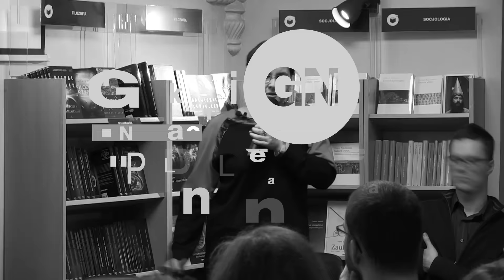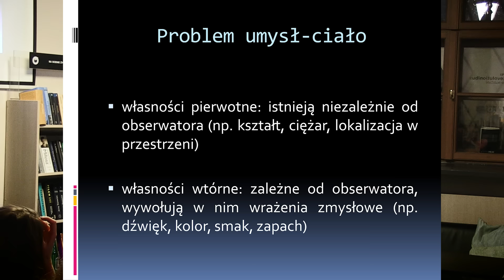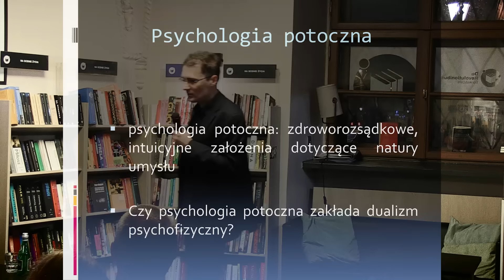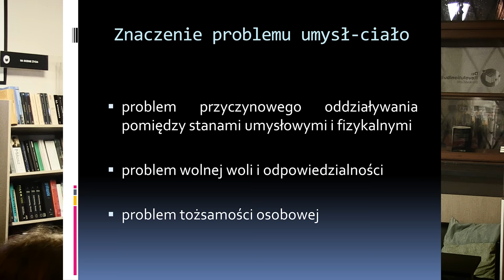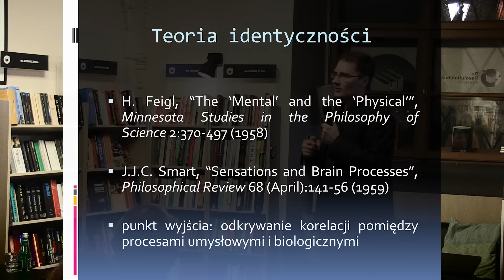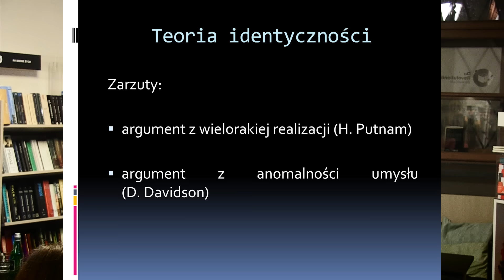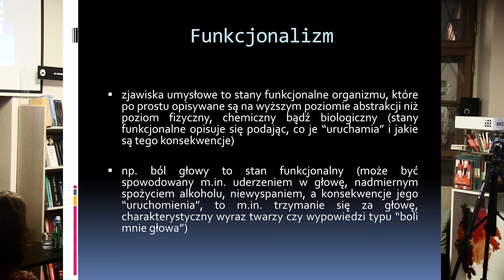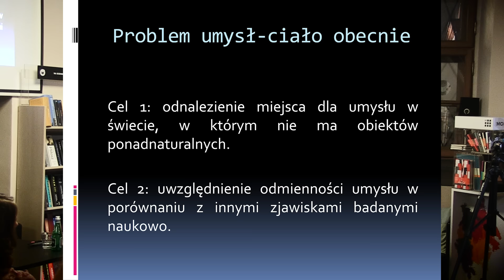Jak istnieje umysł? Łukasz Kurek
Zapraszamy do obejrzenia wykładu, w którym dr Łukasz Kurek opowie o współczesnych rozwiązaniach tego, co filozofowie nazywają problemem psychofizycznym: jak to, co (pozornie?) niefizyczne (umysł), wpływa na to, co fizyczne (mózg, ciało) – i odwrotnie.

Klasyczny problem umysł-ciało znalazł się ponownie w centrum zainteresowania filozofów - i nie tylko ich - na przełomie lat 50. oraz 60. XX wieku. Wysunięto wówczas śmiałą, choć nazbyt optymistyczną propozycję, zgodnie z którą umysł to po prostu mózg. Od tego momentu, pytanie o sposób istnienia umysłu stało się jednym z ważniejszych punktów odniesienia w dyskusjach dotyczących najróżniejszych kwestii filozoficznych.  Podczas wykładu przedstawione zostaną wybrane wątki współczesnej debaty dotyczącej relacji pomiędzy umysłem i ciałem.

Dziewiąty cykl wykładów "Granice Nauki" odbywa się pod hasłem "Zacieranie granic" - mamy na myśli zacieranie się lub przesuwanie granic pomiędzy kilkoma parami pojęć: człowiek - zwierzę, umysł - ciało, rozum - emocje, chaos - porządek, życie - materia nieożywiona, do jakiego dochodzi we współczesnej nauce. Każdej z tych par pojęć poświęcimy pięć wykładów oraz specjalny dodatek popularnonaukowy do "Tygodnika Powszechnego". Wykład dr. Łukasza Kurka nawiązuje do trzeciego dodatku ("Umysł i ciało").

„Wielkie Pytania – przygotowanie i publikacja cyklu dodatków popularnonaukowych do »Tygodnika Powszechnego« oraz organizacja cyklu popularnonaukowych wykładów otwartych” – zadanie realizowane przez Fundację Centrum Kopernika, finansowane w ramach umowy 625/P-DUN/2016 ze środków Ministra Nauki i Szkolnictwa Wyższego przeznaczonych na działalność upowszechniającą naukę.